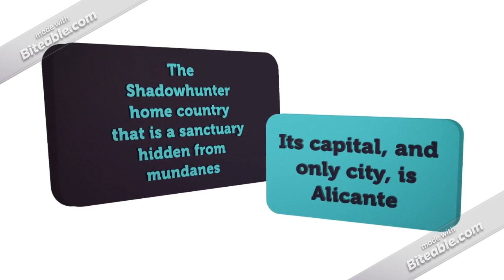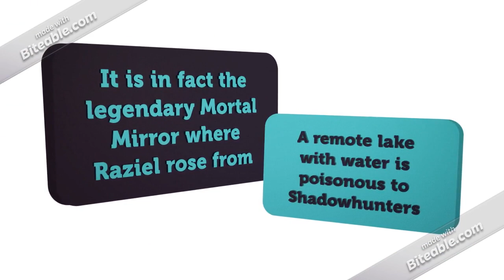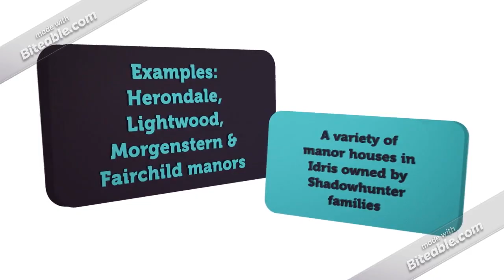Places from the Shadowhunters: Indris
This is the fourth video in this set (if you do not count the intro video). The next video will be about Alicante. I hope you enjoy this video.